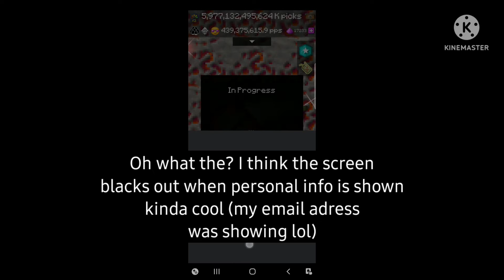Pickcrafter Lucky Event + Meatloaf reward collecting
200 sub special coming soon!